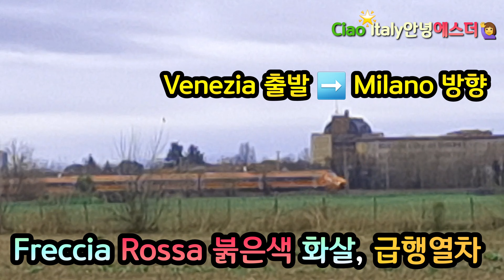Venezia베네치아에 7 euro유로 요금으로 1시간만에 도착하는 🚞기차 Regione Veloce Milano [🇮🇹Italy Vlog]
여러분 안녕하세요? 🙋‍♀️ 이번 영상은 백로 같아 보이는 하얀새 한 마리가 밀밭에서 먹이를 주워먹고 있는 것을 영상에 담았습니다.

그러던 중 Venezia베네치아에서 출발하여 Milano밀라노를 향해 달리던 급행열차인 Freccia Rossa(프렛챠 롯사)가 지나갔습니다. 그리고 Veneto베네또 주에서 운행하는 급행열차인 Regione Veloce(레죠네 벨로췌)가 또한 베네치아를 향해서 달려가고 있었습니다.

영상을 촬영한 길이가 11분 정도 되는데, 밀라노로 향한 Freccia Rossa가 지나간 지 불과 1분 17초 후에 그 반대 방향으로 Regione Veloce 급행열차가 지나갔습니다. 그래서 제가 영상에서 이 두 노선을 언급하는 데 도움이 되는 장면들이었습니다!